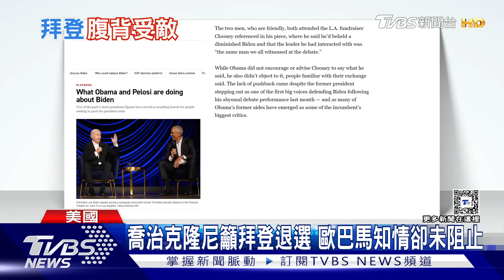拜登談健康又當眾結巴! 裴洛西密會歐巴馬談「換拜」 ｜TVBS新聞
美國總統拜登召開記者會，口誤連連，在談到自己健康問題時，講話還是不斷結巴。根據CNN報導，民主黨大老裴洛西，和前總統歐巴馬私下密會，討論「換拜」的可能性。另外好萊塢影星喬治克隆尼公開呼籲拜登退選，傳出歐巴馬事先知情，並沒有阻止。